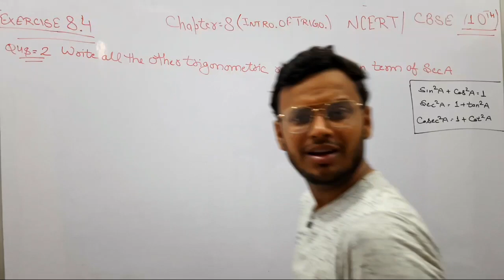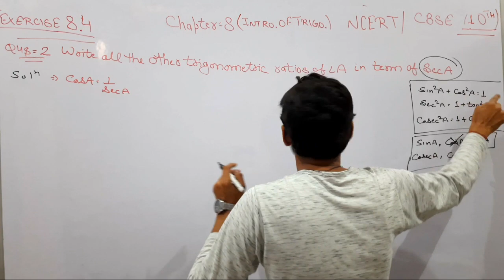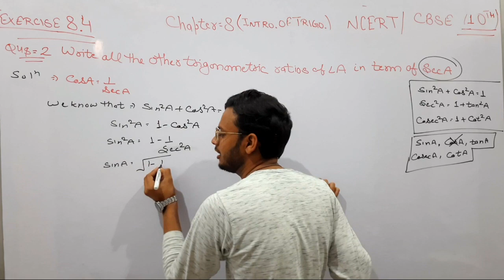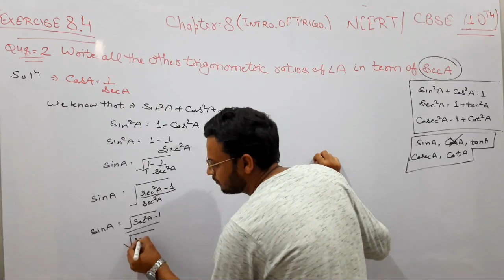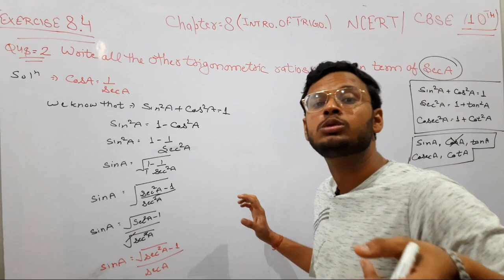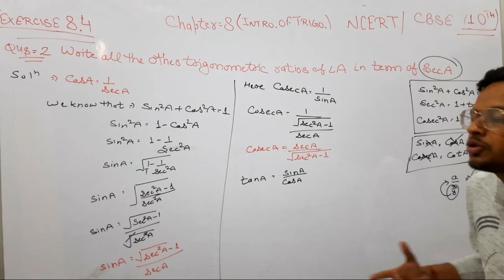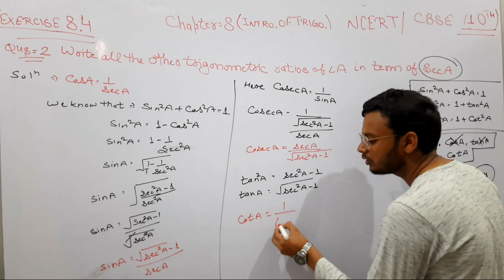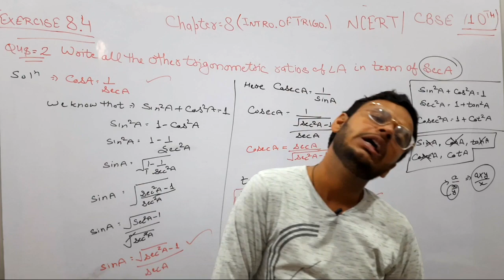Class-10 , Exercise 8.4 Question Number 2 | Maths | Intro. of Trigo. | KSUT MASTER | NCERT CBSE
Is video me aapko maine class 10th ke Chapter  8 INTRODUCTION OF TRIGONOMETRY ki Exercise 8.4 ka Question Number 2 krwaya hai

• Exercise 8.4 Class-10 Question Number 2

Fir bhi agar aapko kuch bhi dout ho to Instagram  pr mujhse dout phuch sakte h..

Class-10th Chapter-7 Co-ordinate Geometry

Class -10th Chapter - 8 Introduction of TRIGONOMETRY

              -:Harish Aggarwal:-